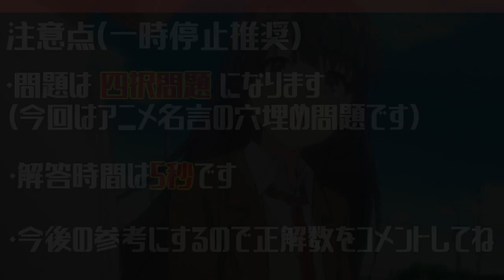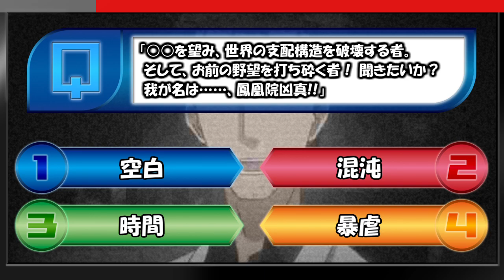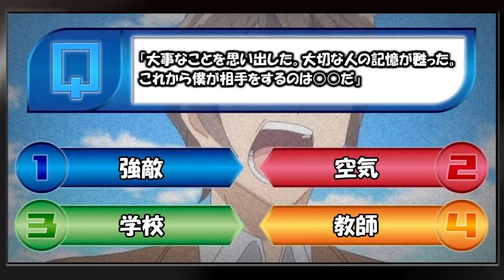【オタク度検定 #8】アニメの名言穴埋めクイズ【四択問題】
【作成者からのコメント】
本当は年を越した瞬間に動画を出したかったんですが……、編集間に合わずに断念しました。ということで、今回はアニメの名言穴埋め問題を作ってみました。なお、アニメの名言に関してはうぷ主が独断と偏見で選んだものです。選んでいるのは個人的に印象に残ってる台詞ばかりです。
00:00 ～ コードギアス
00:32 ～ 涼宮ハルヒの憂鬱
00:52 ～ やはり俺の青春ラブコメは間違っている。
01:14 ～ 新世紀エヴァンゲリオン
01:38 ～ シュタインズ・ゲート
01:59 ～ 攻殻機動隊
02:21 ～ 青春ブタ野郎バニーガール先輩の夢を見ない
02:41 ～ 氷菓
03:03 ～ ソード・アート・オンライン
03:27 ～ 進撃の巨人
ということで、今年もよろしくお願いします。今年は実写動画にも力を入れていこうと思っていますのでお楽しみに！

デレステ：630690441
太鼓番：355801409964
本人についてはここに説明を書いておきます

最近はアニメからクイズを出す動画を作っています。最近のオススメは難読漢字のキャラクターの読み方を当てるクイズです。

■ 聖地巡礼
聖地巡礼の動画のリンクの一覧はこちら。今期秋アニメも巡礼する予定です。リクエスト等も受け付けていますので、Twitterなりコメント欄にどうぞ。